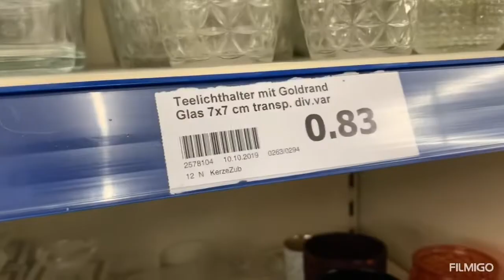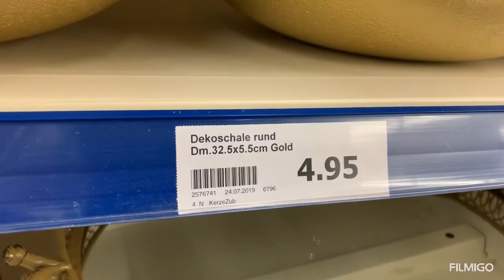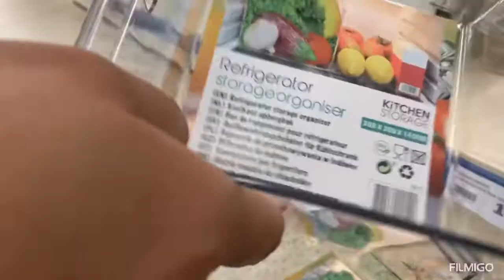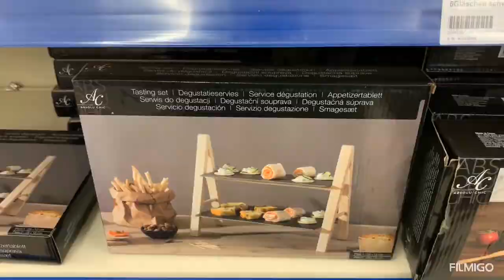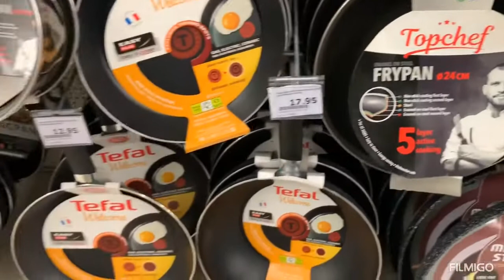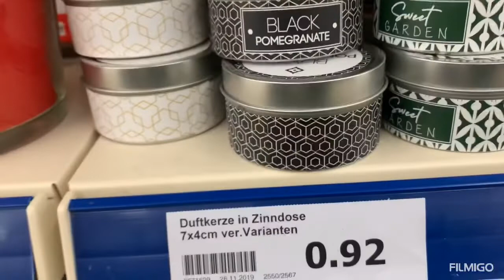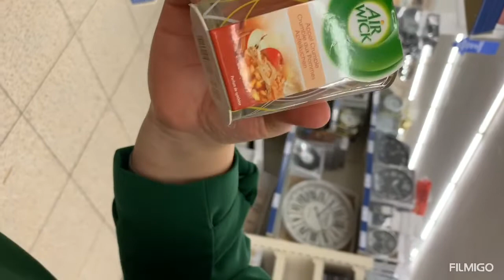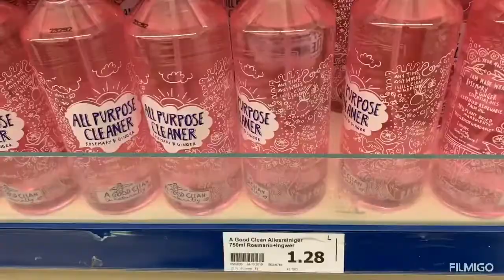جولة في أكسيون نشوفو واش كاين شئ جديد في السنة الجديدة 2020 فيديو مختلف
جولة في أكسيون  Action نشوف الجديد لي كاين في الديكورات والأواني